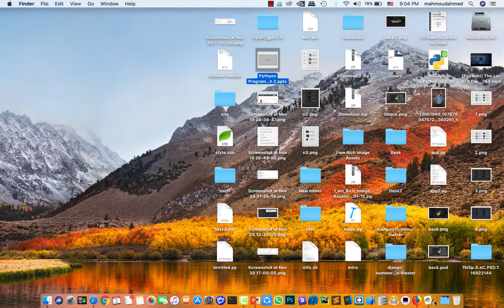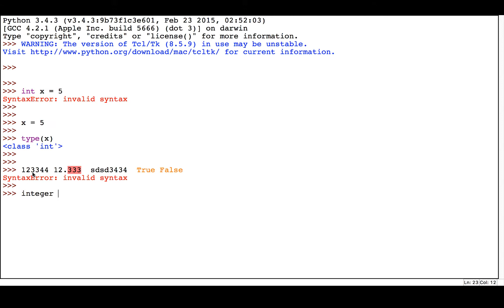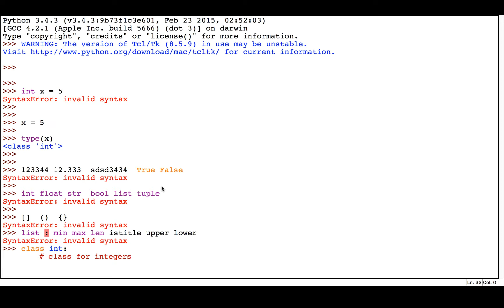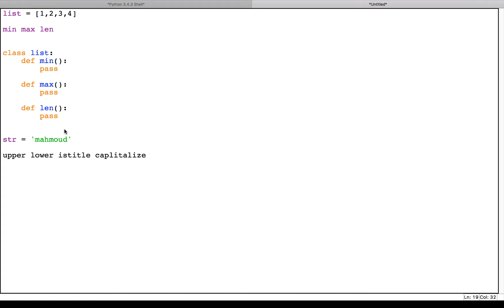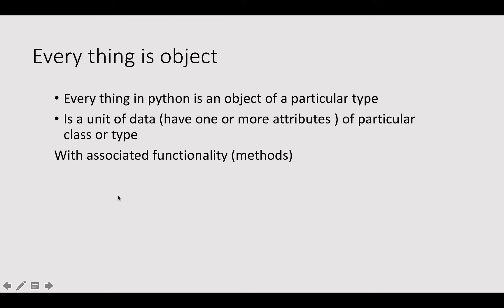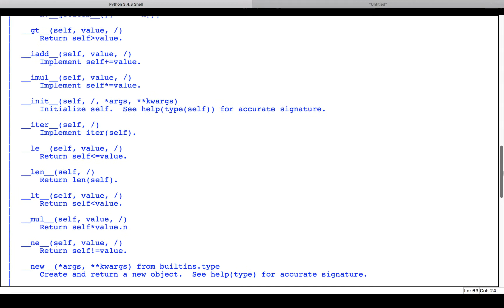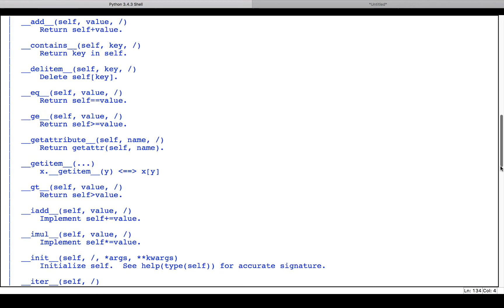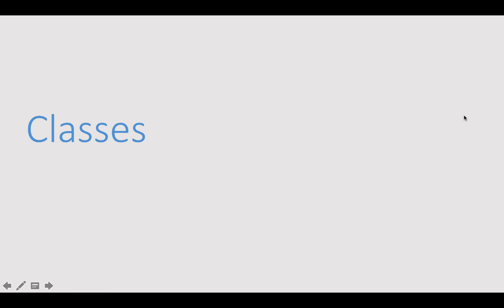شرح ال object في بايثون